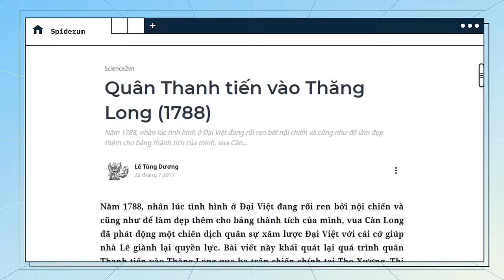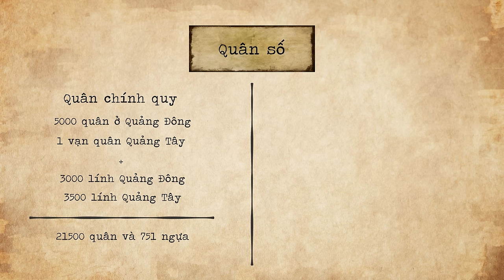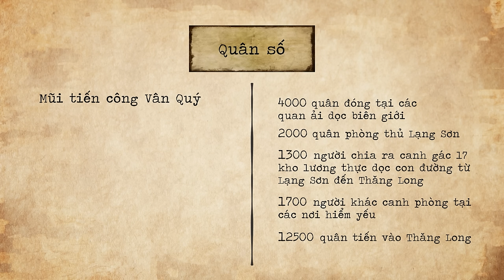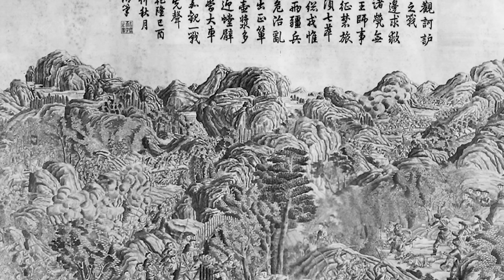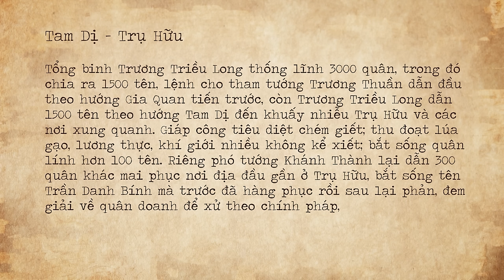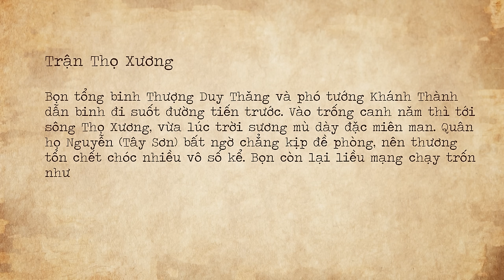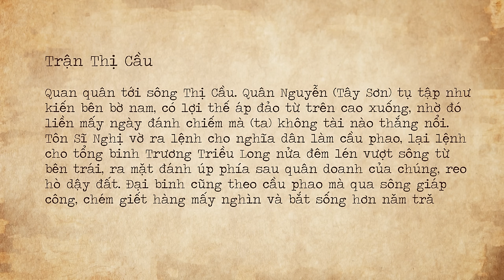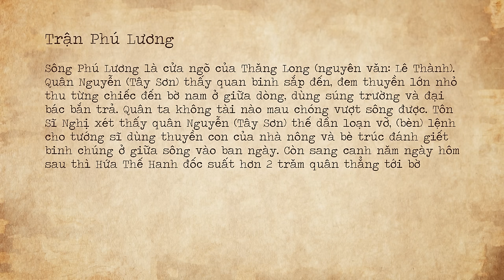Quân Thanh đã tiến vào Thăng Long như thế nào? | Lê Tùng Dương | Thế giới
Một trong những sự kiện quan trọng khi chúng ta nhắc tới nhà Tây Sơn nói chung và Quang Trung Hoàng đế nói riêng chính là cuộc xung đột với nhà Thanh vào cuối năm 1788 - đầu năm 1789. Vào cuối năm 1788, nhân lúc tình hình ở Đại Việt đang rối ren bởi nội chiến và cũng như để làm đẹp thêm cho bảng thành tích của mình, vua Càn Long đã phát động một chiến dịch quân sự xâm lược Đại Việt với cái cớ giúp nhà Lê giành lại quyền lực.

Về kết quả của cuộc chiến thì có lẽ không ai là không biết: quân Tây Sơn đã đánh bại hoàn toàn lực lượng nhà Thanh vào Tết Kỷ Dậu 1789. Tuy nhiên, cũng chính vì ánh hào quang chói lọi như vậy nên phần lớn thường không quá quan tâm đến giai đoạn đầu của cuộc chiến, khi quân Thanh đã thực sự gây ra khó khăn cho lực lượng Tây Sơn lúc đó đang đóng giữ ở Bắc Hà.

Chúng ta hãy cùng tìm hiểu về giai đoạn đầu của cuộc chiến đó thông qua bài viết “Quân Thanh tiến vào Thăng Long” của tác giả Lê Tùng Dương được đăng trên website Spiderum. Bài viết này khái quát lại quá trình quân Thanh tiến vào Thăng Long qua ba trận chiến chính tại Thọ Xương, Thị Cầu và Phú Lương dựa trên tác phẩm nghiên cứu Việt - Thanh chiến dịch của Nguyễn Duy Chính.

Các đầu sách bạn có thể quan tâm:
Nội dung:
00:00 - Start
1:20 - Lực lượng quân Thanh
5:24 - Quân Thanh chiếm đóng Thăng Long
14:30 - Một số nhận định

Bài viết: Quân Thanh tiến vào Thăng Long (1788)
Được viết bởi: Lê Tùng Dương
Giọng đọc: Nam
Editor: Hikari